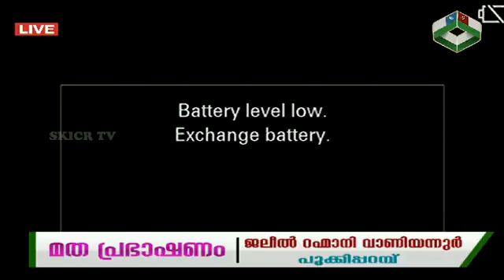ജലീല്‍ റഹ്മാനി വാണിയന്നുര്‍ പ്രഭാഷണം | പൂക്കിപ്പറമ്പ് 18-08-2016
ജലീല്‍ റഹ്മാനി വാണിയന്നുര്‍ പ്രഭാഷണം | പൂക്കിപ്പറമ്പ്